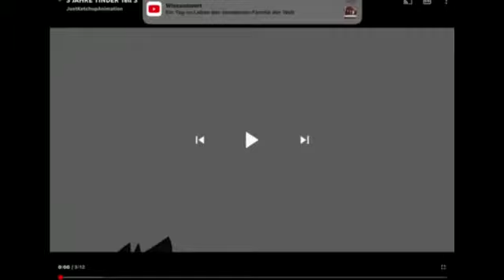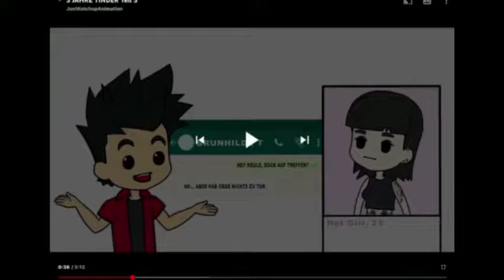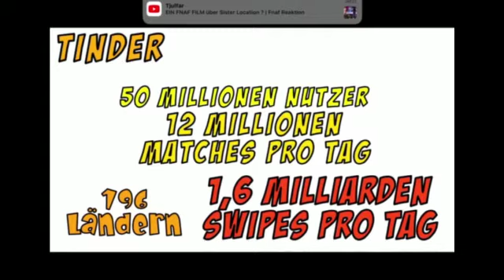3 Jahre Tinder Reaktion von JustKetchupAnimation 😐Teil 3